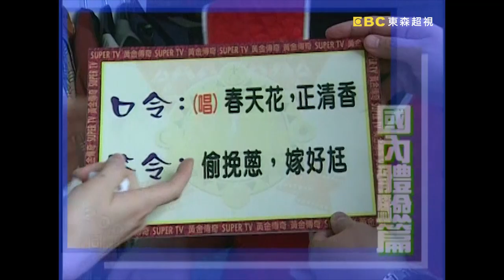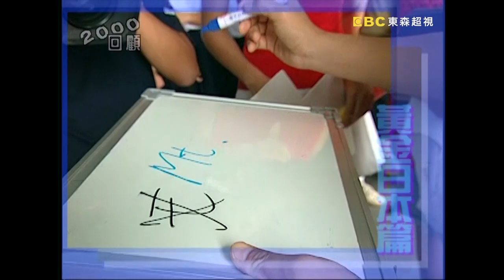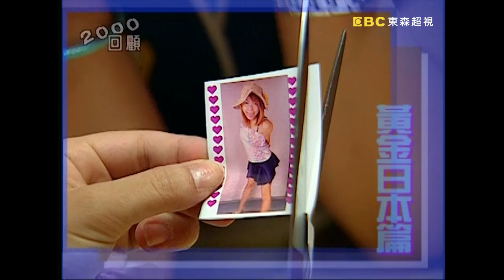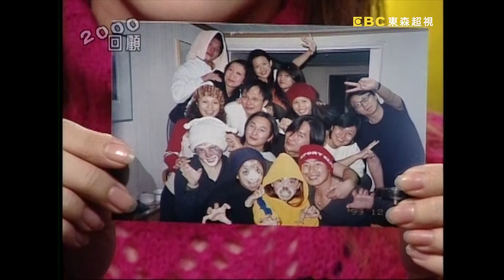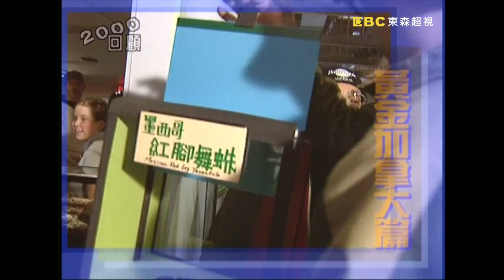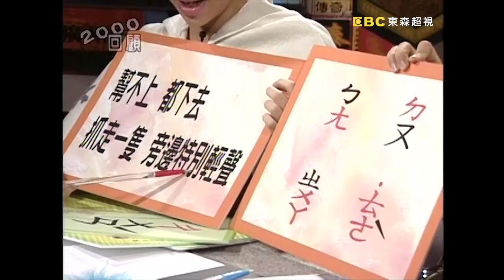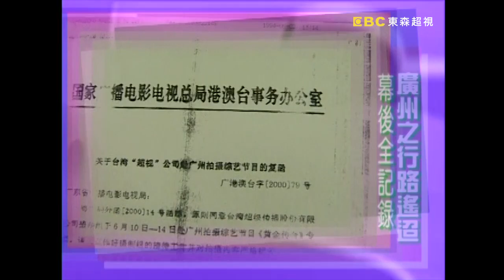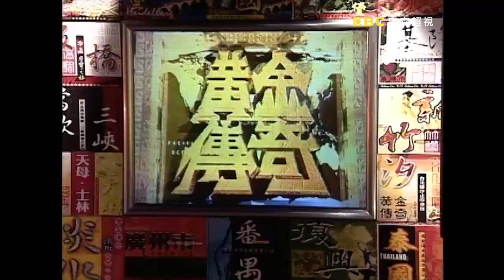爆笑鏡頭大公開啦！2000回顧精彩 － 包偉銘 曾國城 黃金傳奇 EP273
來賓：許子欣、王耀慶、包偉銘、ME2、仙子*2、VIVI、威能